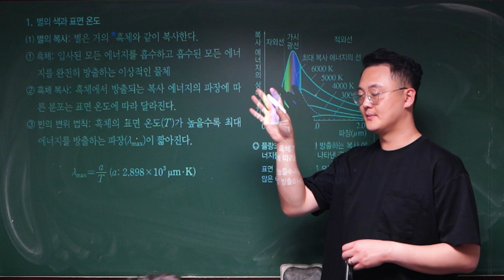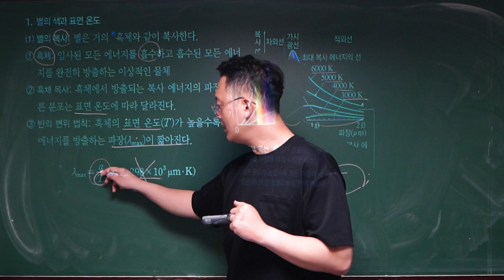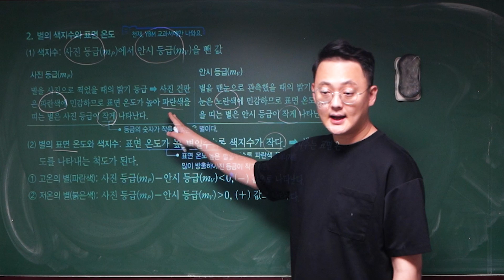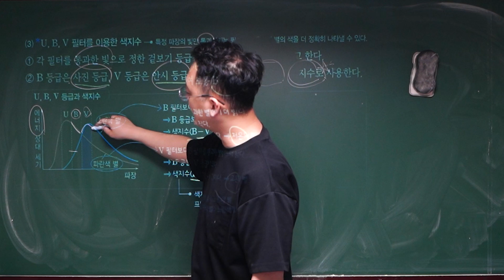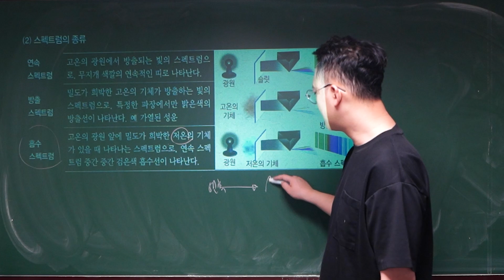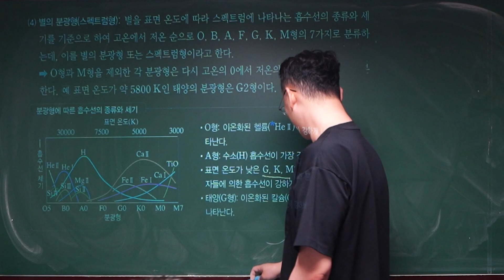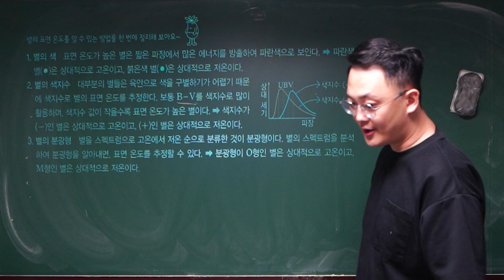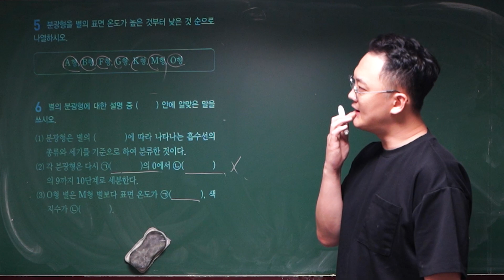별의 표면온도와 분광형 완벽 정리: 지구과학1 필수 개념!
안녕하세요! 이번 영상에서는 지구과학1에서 중요한 개념인 '별의 표면온도'와 '분광형'에 대해 쉽게 이해할 수 있도록 설명해 드립니다. 이 두 개념은 우주를 이해하는 데 필수적이며, 시험에서도 자주 등장하는 부분입니다. 별의 색과 온도의 관계부터 분광형의 의미까지, 이 영상을 통해 완벽하게 이해해 보세요!